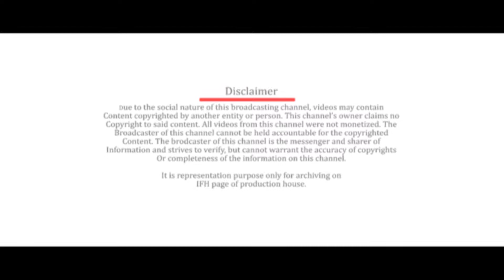Cloud Nine Movies Logo | Indian Film History